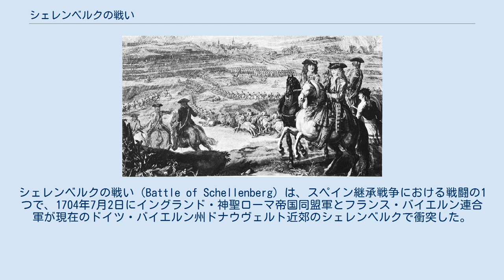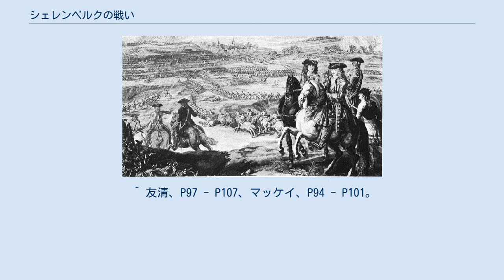シェレンベルクの戦い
シェレンベルクの戦い（Battle of Schellenberg）は、スペイン継承戦争における戦闘の1つで、1704年7月2日にイングランド・神聖ローマ帝国同盟軍とフランス・バイエルン連合軍が現在のドイツ・バイエルン州ドナウヴェルト近郊のシェレンベルクで衝突した。
 1703年にフランス軍がライン川を越えてバイエルン軍と合流、ドナウ川流域を制圧して帝国中央に駐屯している状態はオーストリアには見過ごせない非常事態であり、神聖ローマ皇帝レオポルト1世の命令を受けた駐英大使ヴラティスラフ伯爵はイングランド軍をドイツへ進めることをイングランド政府に要請した。
イングランド軍総司令官マールバラ公ジョン・チャーチルはヴラティスラフの要請を承諾して1704年4月にイングランドからオランダへ渡り、決戦に消極的なオランダとオランダに接近しているフランス軍を騙してドイツへ進軍する困難な作戦に出た。
 5月にこの作戦は実行に移され、マールバラ公はイングランド・オランダ同盟軍を率いて南下、ライン川下流域を決戦場とすると嘘を流してオランダ政府とフランス軍を騙し、帝国諸侯の援軍を加えながらライン川を沿って進軍し、時折ライン川を渡るふりをしてフランス軍を牽制した。
こうして6月にドイツ南部の帝国軍と合流を果たし、プリンツ・オイゲン及びバーデン＝バーデン辺境伯ルートヴィヒ・ヴィルヘルムと戦略を打ち合わせ、オイゲンはライン川のフランス軍を釘付けにして、マールバラ公とルートヴィヒ・ヴィルヘルムはドナウ川流域の都市奪還で占領地域を解放する方法を取った。
 フランス軍はオランダからヴィルロワ公フランソワ・ド・ヌフヴィルがライン川の都市ランダウでタラール伯カミーユ・ドスタンと合流したが、同盟軍の行軍に騙された上、オイゲンに監視されていたため決戦に踏み切れずにいた。
一方、バイエルン選帝侯マクシミリアン2世エマヌエルとフランスの将軍フェルディナン・ド・マルサンはドナウ川北岸の都市ディリンゲンに布陣して同盟軍を待ち構えていた。
 同盟軍はディリンゲンの連合軍を無視して東進、オーストリアと北ドイツ諸侯との連絡確保とバイエルンへの侵攻拠点にする目的でドナウヴェルトへ進軍した。
ドナウヴェルトには北から東にシェレンベルクという高地が広がり、ここを制圧すればドナウヴェルトを狙い撃ちに出来る位置にあった。
砦にはマクシミリアン2世の家臣であるヨハン・バプティスト・フォン・アルコ伯爵とイタリア人のマッフェイ侯アレッサンドロ・シピオーネが13000人の兵で籠城していた。
 7月2日の夜に同盟軍はシェレンベルクに到着、すぐさま攻撃に移った。
ディリンゲンからの増援が到着する恐れがあるため、準備を整える余裕が無い同盟軍は短期決戦に踏み切ったが、丘を登って防御が堅い砦の北を攻撃したイングランド軍の被害は大きく、帝国の将軍リンブルク＝シュテュルム伯ヘルマン・オットー2世が致命傷を受けて戦死した。
しかし、守備側が兵力を北に回したため、北西側に進んだルートヴィヒ・ヴィルヘルムの帝国軍は砦に侵入してバイエルン軍の側面に回りこんだ。
イングランド軍も攻撃を続行、バイエルン軍は砦を放棄して同盟軍はシェレンベルクを獲得、ドナウヴェルトも抵抗を諦め降伏した。
 ドナウヴェルトの占領により同盟軍は帝国との連絡路を確保、ディリンゲンのフランス・バイエルン連合軍は南へ後退してアウクスブルクに移動した。
勝利の割に犠牲が大きいこの戦いでマールバラ公は非難にさらされたが、バイエルン軍の後退でドナウ川は同盟軍の手に入り帝国は一時的に危機を脱した。
戦後マールバラ公はマクシミリアン2世を和睦交渉に赴かせるべくバイエルンの略奪を敢行しながら交渉を打診したが、8月にタラールがアウクスブルクの連合軍と合流したことで交渉は打ち切られた。
タラールの後を追ってオイゲンも同盟軍に合流、アウクスブルクから連合軍が出撃して同盟軍も迎え撃った。
以後の経過と戦闘前後の両軍の行動についてはブレンハイムの戦いを参照。
 ^ 友清、P97 - P107、マッケイ、P94 - P101。
 ^ 友清、P107 - P114、マッケイ、P101 - P105。